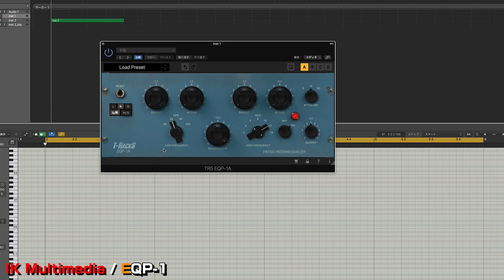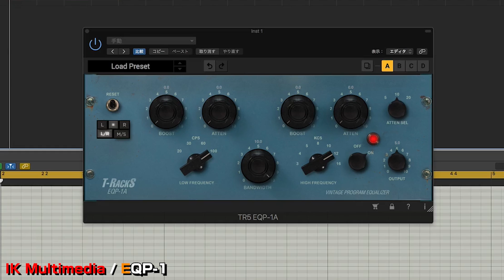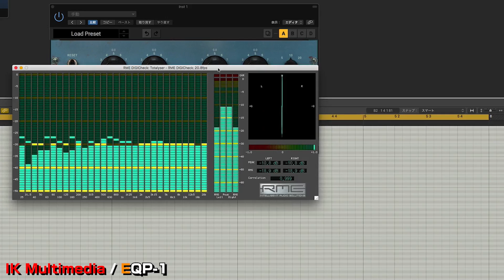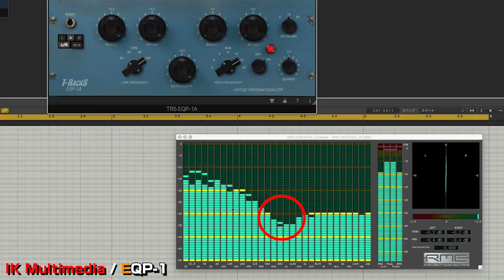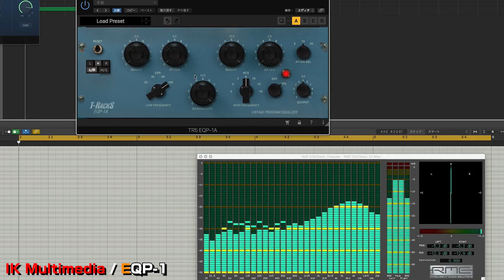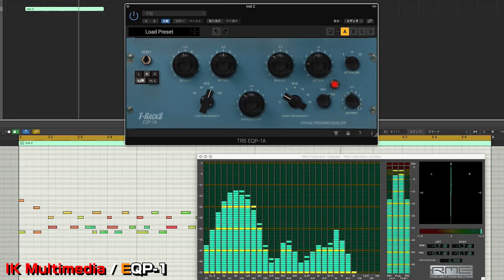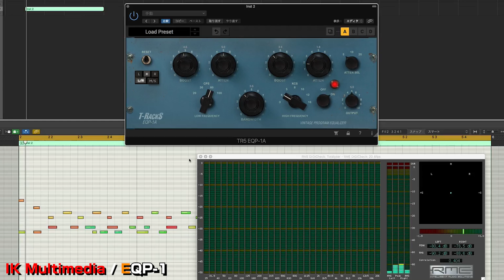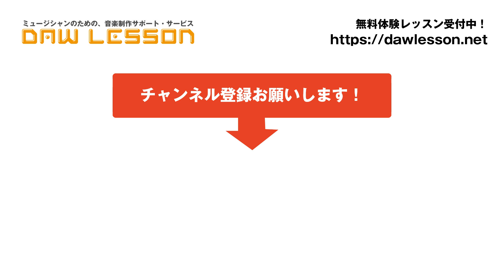IK Multimedi / EQP-1A レビューと基本の使い方 Pultec EQを使いこなそう！